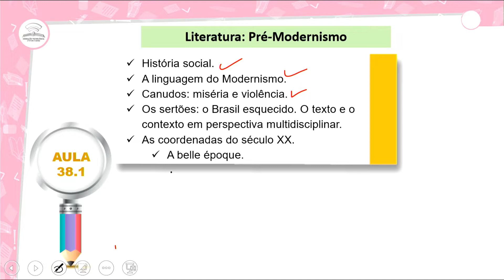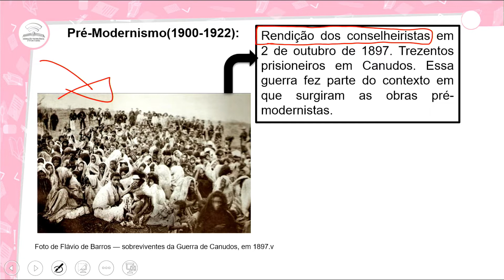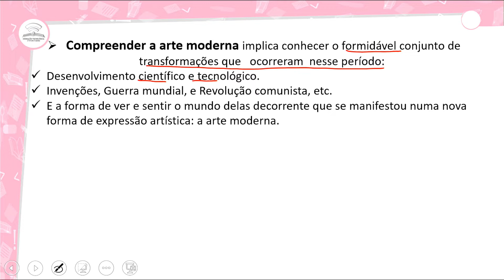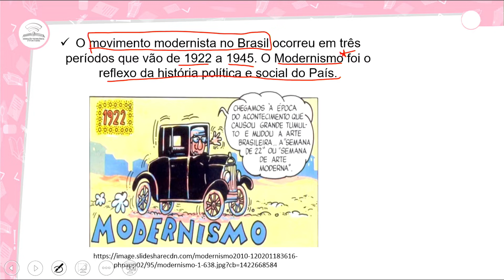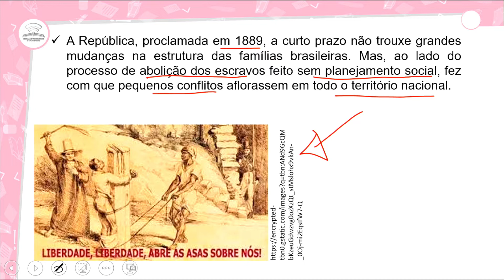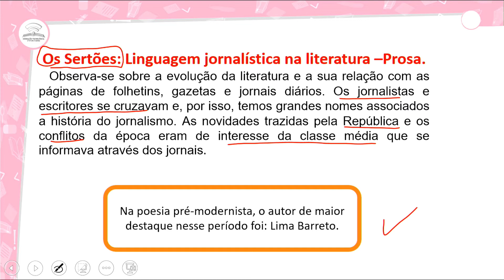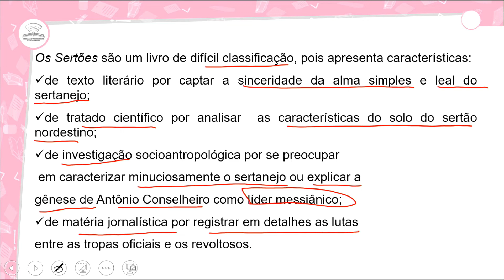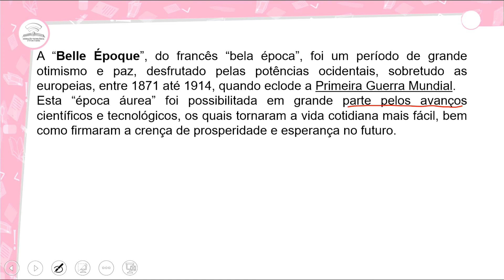38.1 - LITERATURA: PRÉ-MODERNISMO I PROSA - PORTUGUÊS - 3º ANO E.M - AULA 38.1/2022